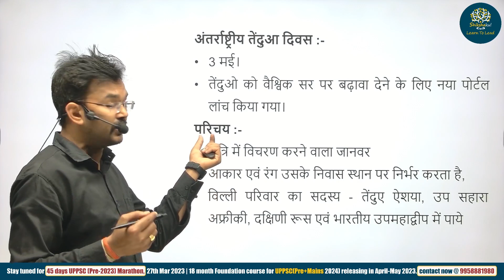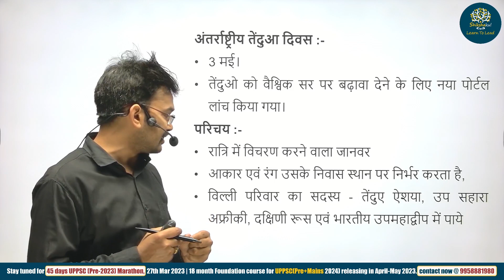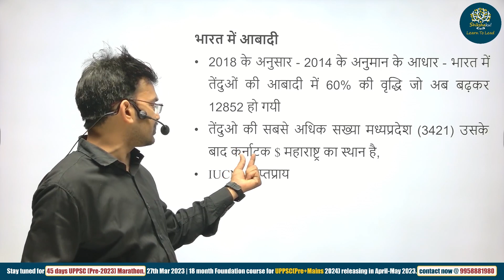अंतर्राष्ट्रीय तेंदुआ दिवस | International Leopard Day | 3 May | UPPSC Prelims 2023 | Shikshakul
Welcome to Shikshakul, your destination for online coaching and exam preparation for UPPSC, State PCS, NDA, CDS, CAPF,  SSC and other government exams. Our mission is to provide high-quality education and guidance to help you achieve your career goals.